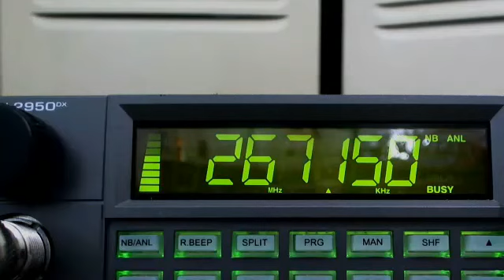la cuca grabando 1 21 2014